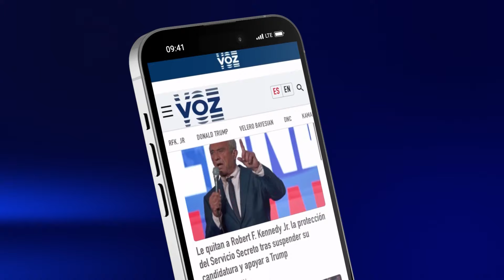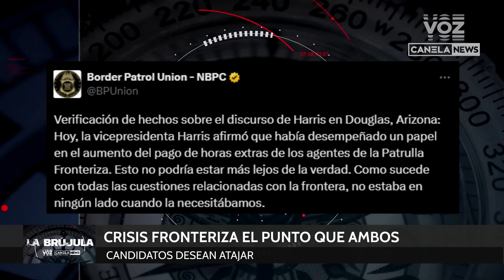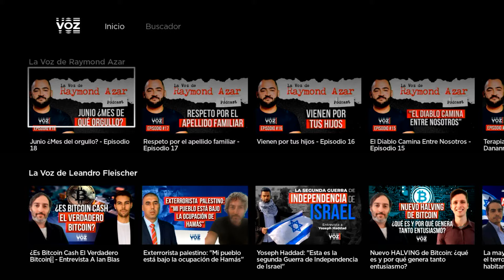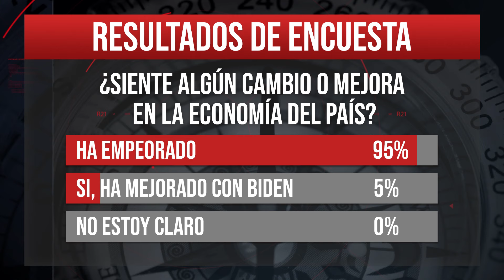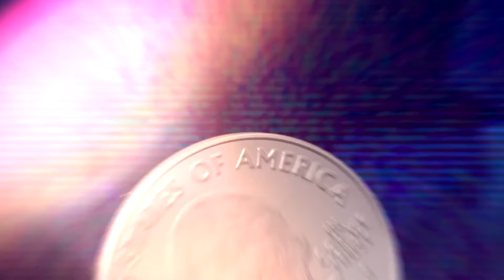Kamala en la frontera ¿Preocupación o campaña? - Episodio 16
La vicepresidente Kamala Harris visitó la frontera por segunda vez en tres años y medio, esta última visita ha ocurrido 38 días antes de las elecciones. la pregunta es: ¿fue c]por preocupación y deber o por campaña?